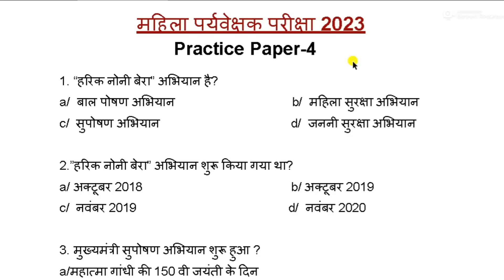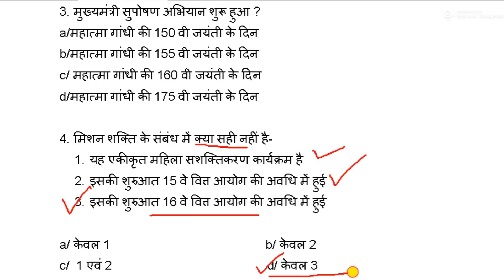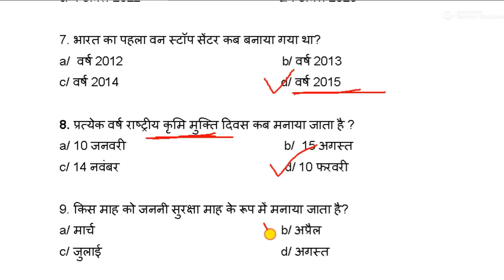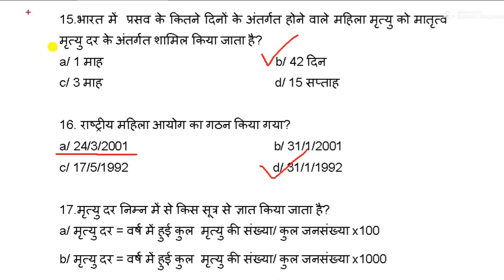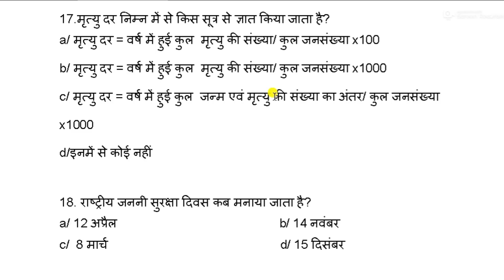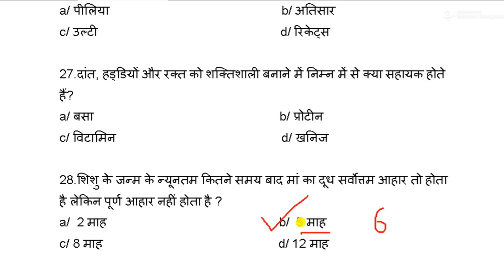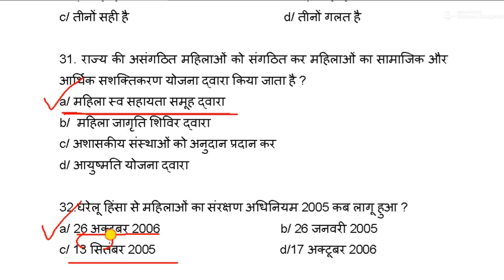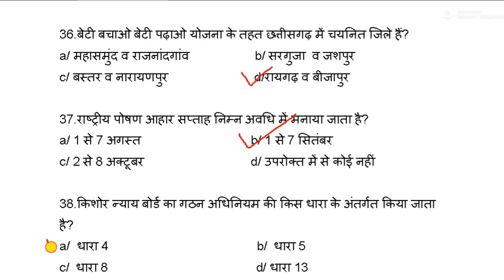CG Mahila Paryavekshak bharti 2023//महिला एवं बाल विकास // Practice Paper-4 (MCQ)